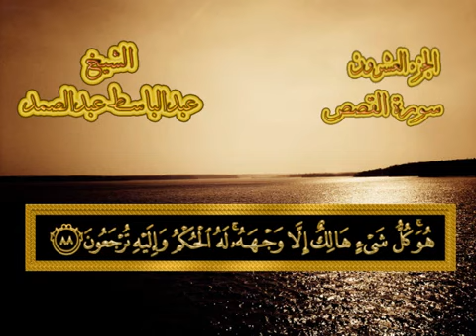Quran With Arabic Text ∥ Abdul Basit ∥ Sura 28. Al-Qasas